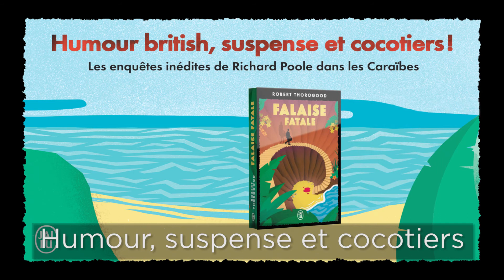Meurtres au paradis, de Robert Thorogood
Découvrez les enquêtes inédites de l’inimitable inspecteur Richard Poole dans les Caraïbes, par Robert Thorogood, le créateur de la série Meurtres au paradis.
Humour, suspense et cocotiers vous attendent dès le 5 mai en librairie !